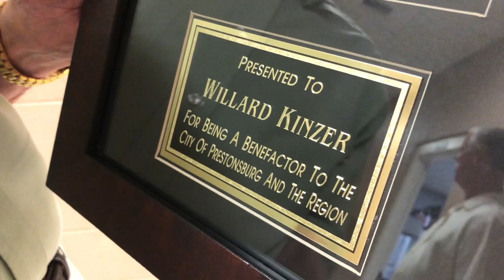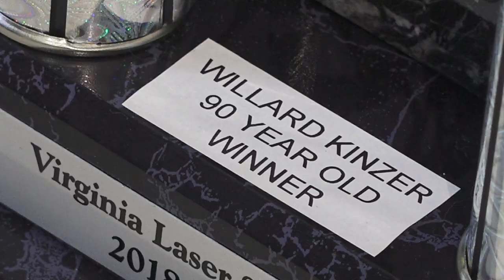Willard Kinzer honored